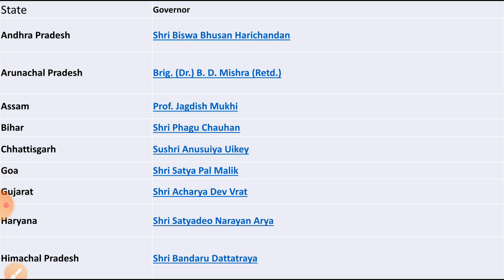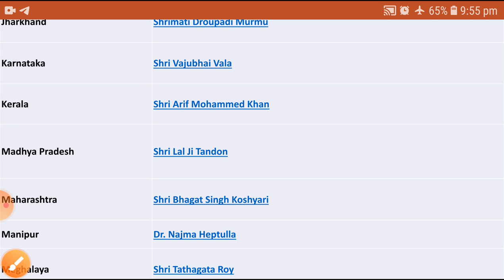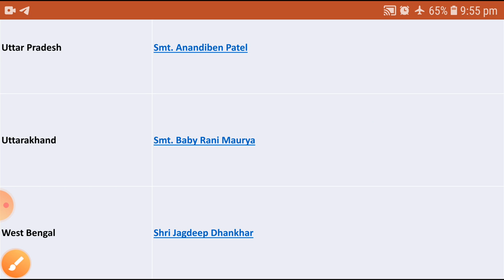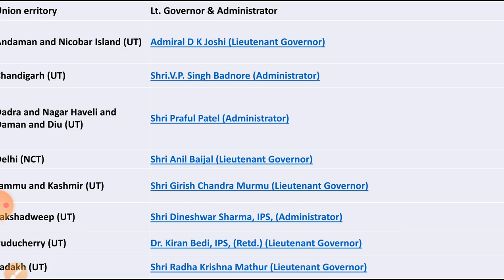GOVERNORS LIST FOR CHSL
Imp list of present governors of india 2020.